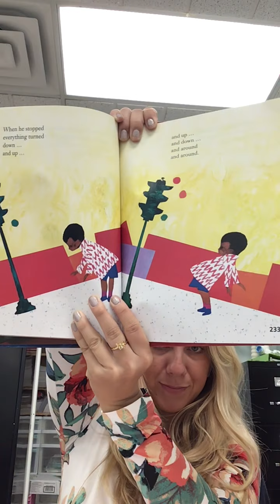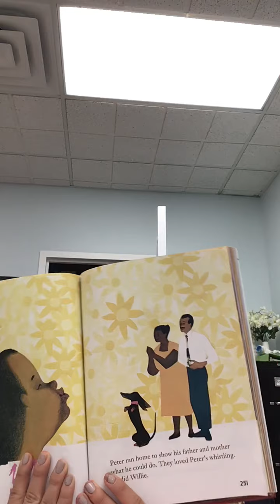First Grade Reading Monday April 20th